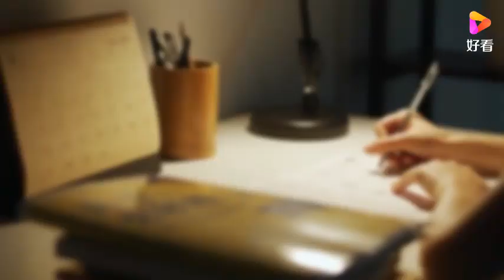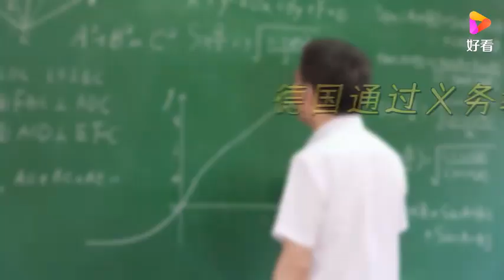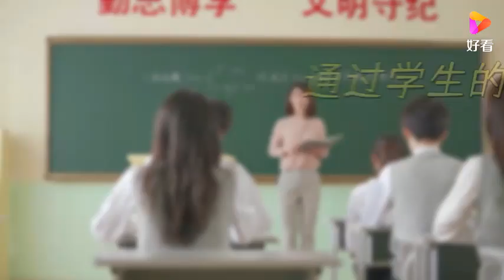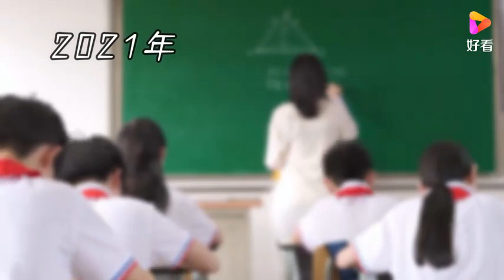2021年大变局，中国“德国化”，能否推翻掉普通人身上一座山？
2021年大变局，中国“德国化”，能否推翻掉普通人身上一座山？,本视频由李云飞Afey原创提供,167959次播放,好看视频是由百度团队打造的集内涵和颜值于一身的专业短视频聚合平台